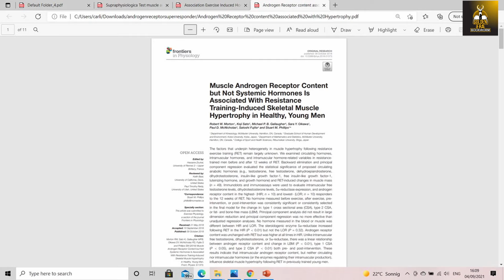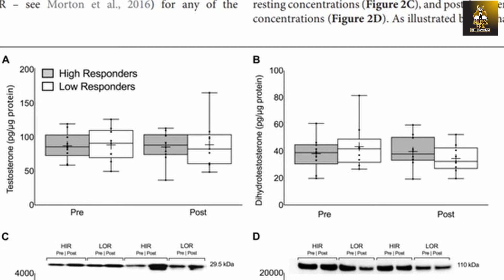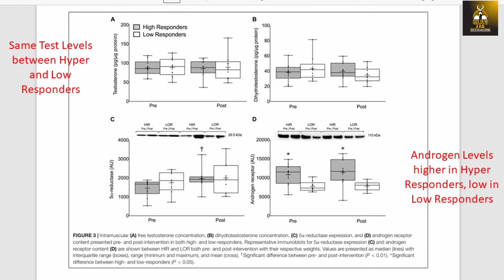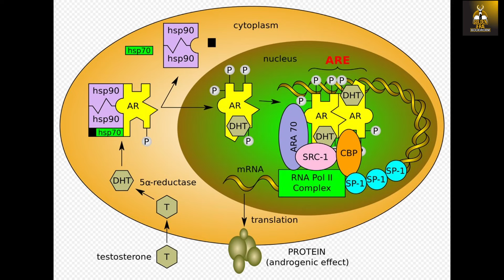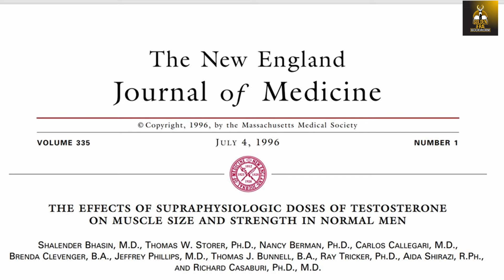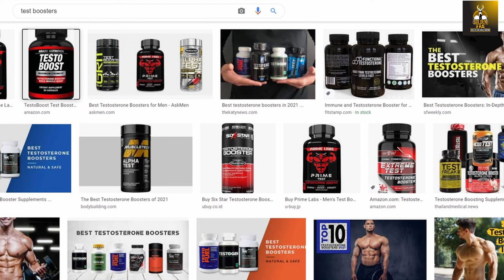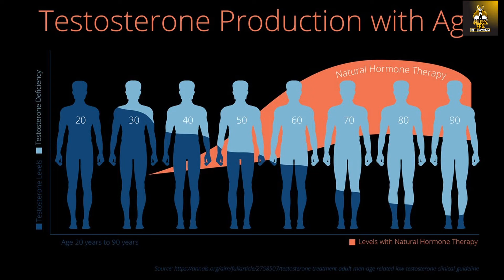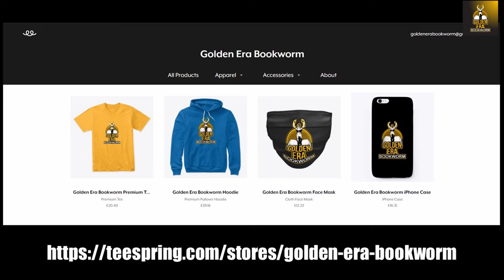THE GENETICS OF A HYPER RESPONDER! SCIENCE EXPLAINS WHY THEY GET SO HUGE!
In this video I explain the phenomenon of Hyper Responders, also called super responders. Several recent papers have delved into the topic and I grew through these. Enjoy!